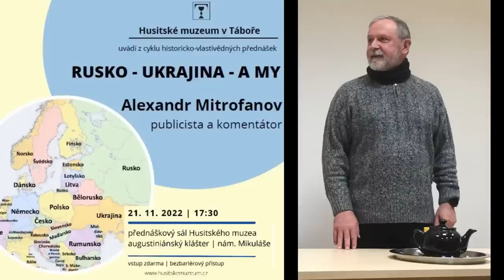Rusko, Ukrajina a my - Beseda Alexandr Mitrofanov - 22.11.2022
0:00 Úvodní slovo
3:46 Promluva pana Mitrofanova
47:20 Otázky z publika, beseda
1:45:51 Závěr

S radostí Vám předkládáme videozáznam z besedy, která se uskutečnila v našem Husitském muzeu v Táboře. Nazývala se „Rusko, Ukrajina a my“, besedoval publicista a komentátor Alexander Mitrofanov. Večer otevřel pan ředitel muzea Jakub Smrčka. Program moderoval historik Zdeněk Vybíral. Událost se uskutečnila 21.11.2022.

Alexandr Mitrofanov je výstižným komentátorem našeho veřejného a politického života. Svůj hluboký vhled do českého společenského dění propojuje se zevrubným poznáním stavu dnešního Ruska a tedy i příčin jeho války proti ukrajinskému národu. Zabývá se vnitropolitickým děním a tématy spojenými s vývojem v Rusku. Získal Cenu křepelek (1994), Cenu Ferdinanda Peroutky (2000), Cenu Karla Havlíčka Borovského (2015) a Cenu Jiřího Ješe za komentář (2016). Vydal knihy Za fasádou Lidového domu (1998) a Politika pod pokličkou (2002, s Markétou Maláčovou), podílel se na sborníku Bludné cesty sociální demokracie (2005) a v roce 2021 mu vyšla kniha Mrazík s pendrekem v ruce.

Videozáznam natočil a sestříhal Prokop Janda.
Zvuková stopa užitá ve videu je skladba "Simple Orthodox Choir" od autora s přezdívkou "xXMagicDzXx". Za poskytnutí práv děkujeme serveru